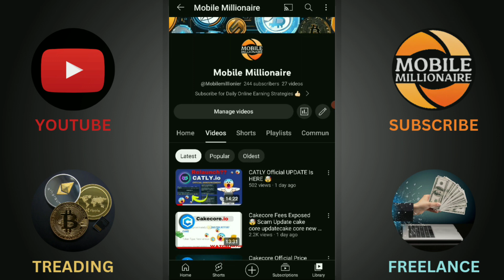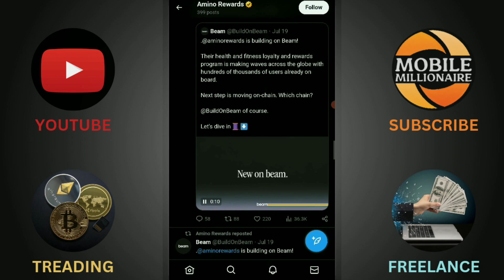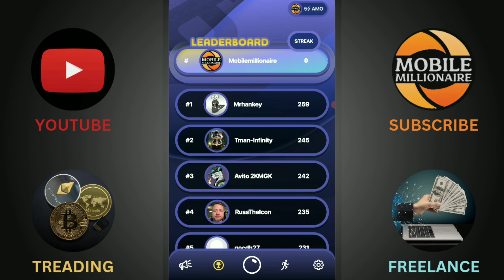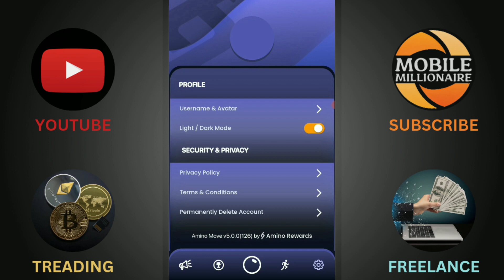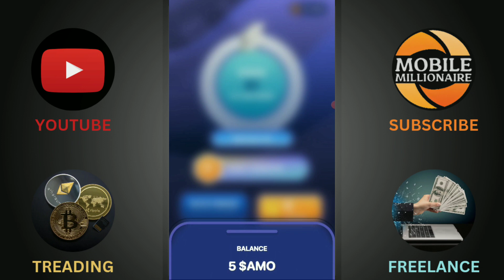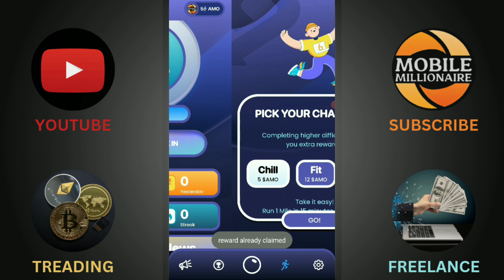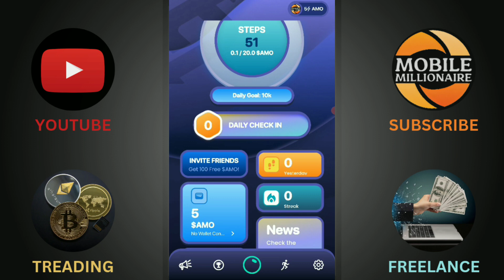Amino coin New Update | Update Apps Newrewards | Listing update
Amino coin New Update | Update Apps New
rewards | Listing update

cake core
catly
pi network
amino
cakecore update
celia mining app
masa airdrop
mining cryptocurrency
sidra kyc